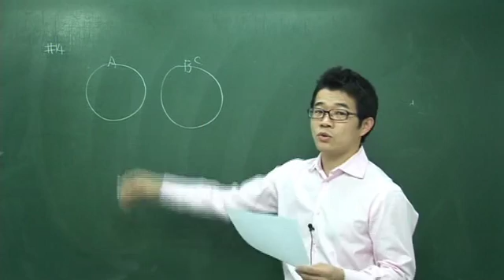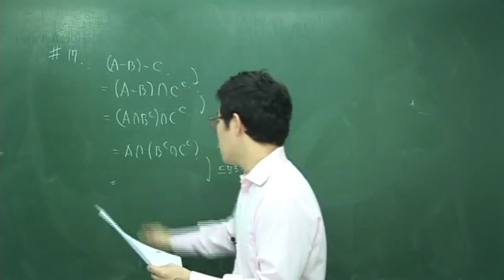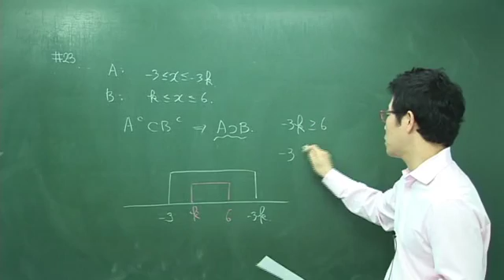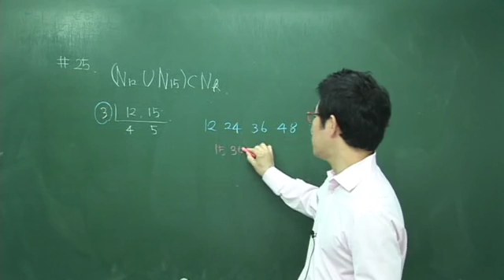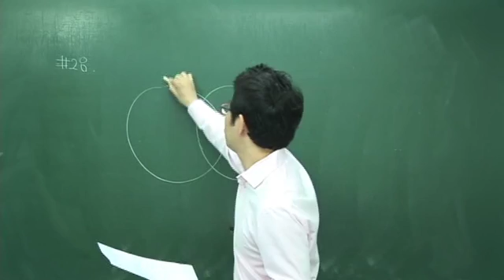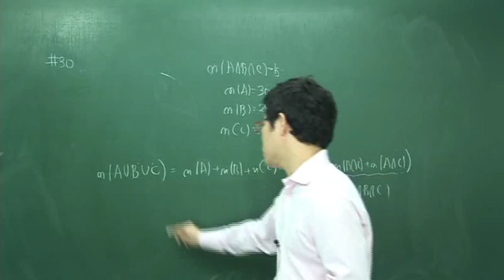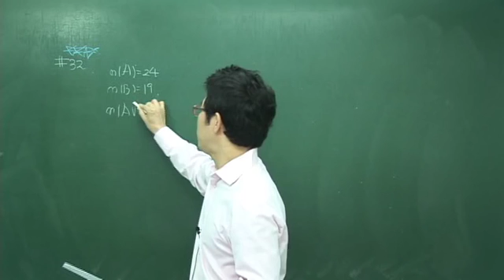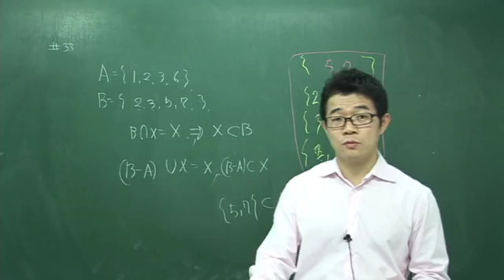류현기샘3강 집합3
대치맥수학학원 류 현기 대표 직강